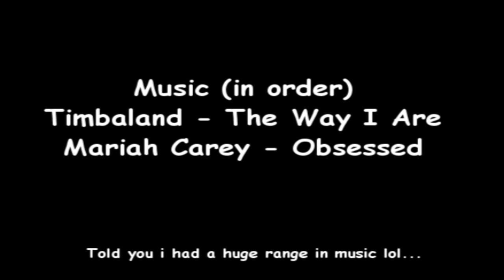Christmas 2010/2011 Event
This is the event for Christmas 2010! Enjoy :D